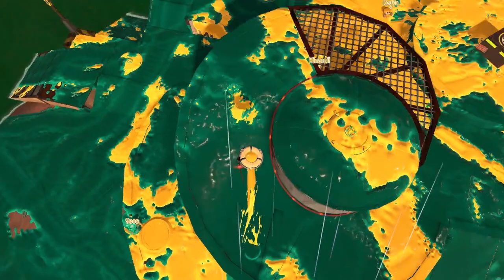(1) Salmon Run Next Wave Overfishing: Sockeye Station [Rotation # 83]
1/22/2023
Timestamps down below in the description. I recommend using the chapters (if it even works...).

Overfishing is basically playing Salmon Run for high egg scores by using strategies to squeeze the most eggs out of each wave.
Valuable places to learn more on taking Salmon Run to the next level:
SRS (place to learn more about Salmon Run as a whole and the main SR hub on discord) ~

The awesome people I played with;
Reyko

In the future I may stop timestamping every game due to time and only point out the big waves/games.
0:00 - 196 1 night wave w/ 69 w1 HT, 66 NT Mudmouth
8:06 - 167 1 night wave w/ 63 NT Seeking
15:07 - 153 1 night wave w/ NT Rush
22:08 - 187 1 night wave w/ 1 night wave w/ 62 HT Grillers + Cohozuna
31:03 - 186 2 night waves w/ 81 HT Seeking. NT Grillers
38:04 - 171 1 night wave w/ Cannons, 70 w3 NT
45:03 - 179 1 night wave w/ 67 NT Fog
52:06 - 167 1 night wave w/ 64 NT Mothership + Cohozuna
1:01:57 - 125
1:09:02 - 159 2 night waves w/ NT Seeking, 61 NT Fog
1:16:04 - 134
1:23:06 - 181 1 night wave w/ NT Seeking
1:30:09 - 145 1 night wave w/ NT Rush
1:37:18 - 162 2 night waves w/ 65 NT Mudmouths, Cannons + Cohozuna
1:45:43 - 133
2:13:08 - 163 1 night wave w/ NT Fog
2:20:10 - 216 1 night wave w/ 89 HT Mudmouth, 76 w3 LT
2:27:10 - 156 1 night wave w/ NT Grillers
2:34:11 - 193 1 night wave w/ 68 w2 NT, Cannons + Cohozuna
2:42:37 - 159
2:49:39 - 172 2 night waves w/ NT Fog, 64 NT Seeking, 66 w3 LT
2:56:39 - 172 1 night wave w/ Cannons
3:05:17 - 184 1 night wave w/ 79 NT Seeking
3:12:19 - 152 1 night wave w/ 66 HT Rush + Cohozuna
3:23:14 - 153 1 night wave w/ NT Fog
3:30:17 - 130
3:37:18 - 171 Nightless
3:44:21 - 133 + Cohozuna
3:52:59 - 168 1 night wave w/ 71 HT Seeking
Weapons: Sploosh o matic, Glooga Dualies, Flingza Roller, Bamboozler
Rotation # 83